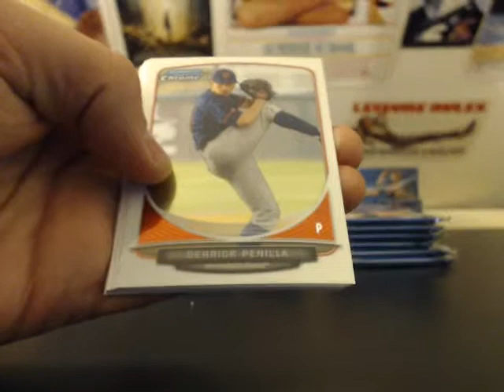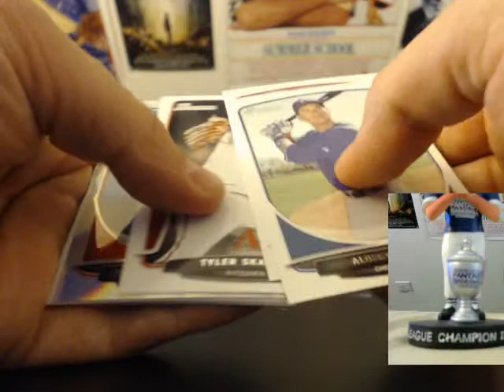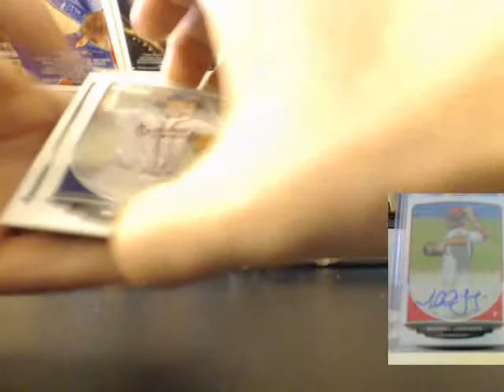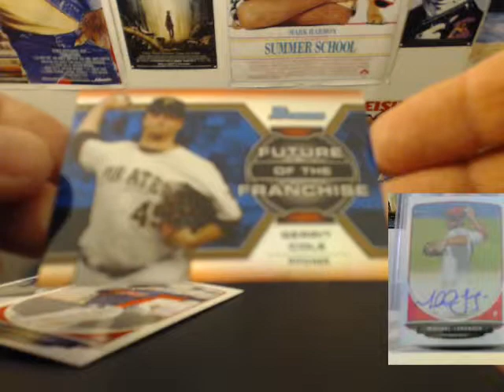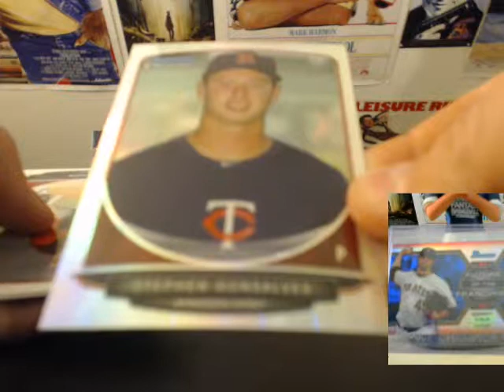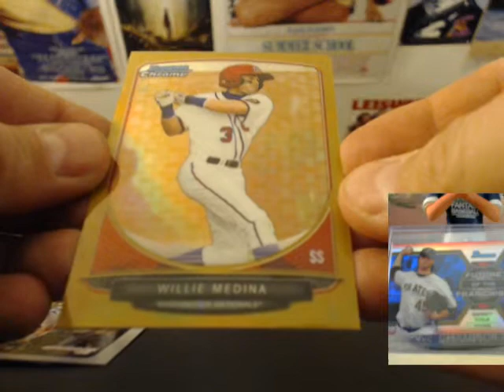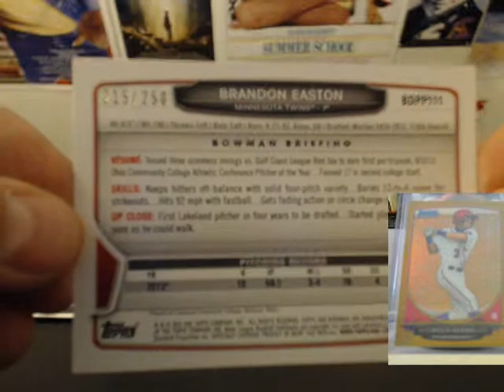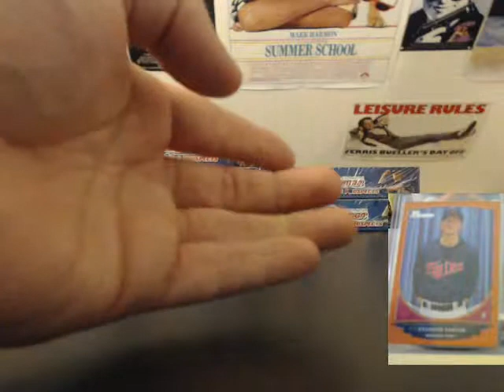04/11/14- 2013 Bowman Draft 1/2 Case Break Box 1